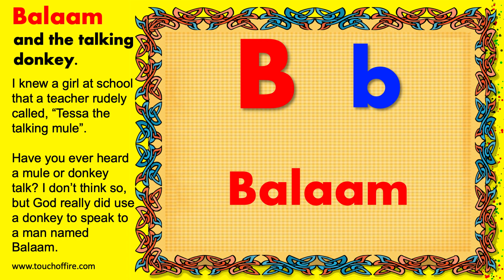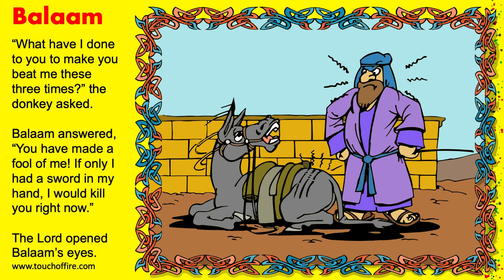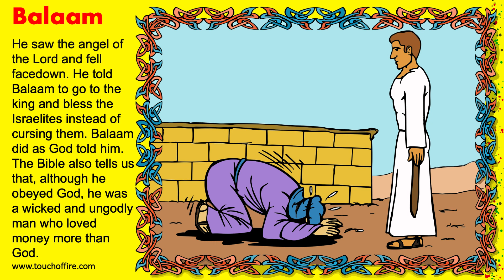B - Balaam and the talking donkey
This video tells the story of the greedy Balaam and the talking donkey.

Visit or family friendly website for more free content Our website is fully mobile friendly.
has tons of free content. We are very happy for you to link our website to yours.
Here is a summary of what you will find for each letter of the alphabet:
- Animated letters (uppercase and lower case): a short surprise comes at the end of each letter animation.
- Concept videos and animations: remembering b and d, colours, counting, days of the week, months of the year, day and night, left and right, parts of the body, opposites, time, simple fractions and much more.
- Bible story videos: Well researched Biblical accounts of great stories from the old and new testament.
- Other content: Rhymes, Music, Kids jokes and fun items, Bible verses, Word sets, a weekly download for colouring.

New content is being added regularly and everything is free.

Note: New child friendly playlists/sections and content are also being added separately for older kids and adults.

God bless!